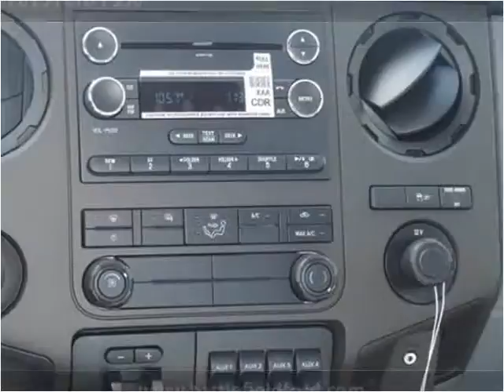2015 Ford F350 New Cars Manassas VA